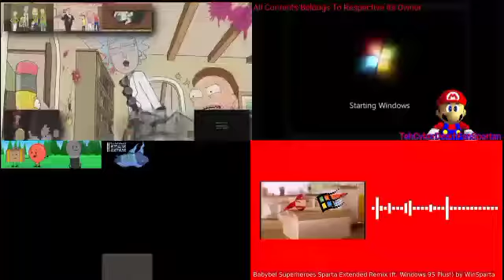Sparta Remix Quadparison 25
1.Rick and Morty -Kill PencilVester- (Sparta Extended Remix) SPECIAL 1K SUBS! by The Sparta Remixers
2.The Best Windows 7 (Sparta Extended Remix) On YouTube :3333 by TehCyberdeathFanSpartan
3.Paintbrush: you've reached no levels of nonsencitality!! Sparta remix by Cj270103HD
4.[Requested] Babybel Superheroes have got a Sparta Extended Remix (ft. Windows 95 Plus!) by WinSparta